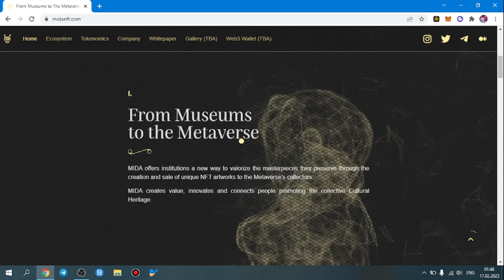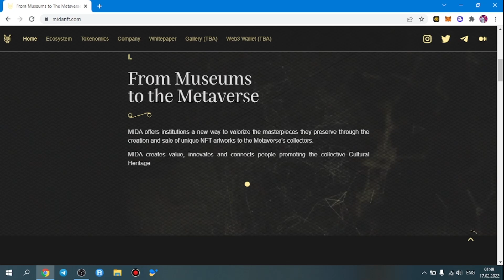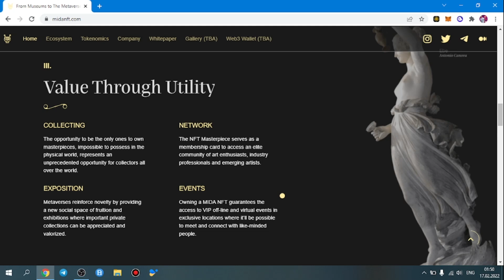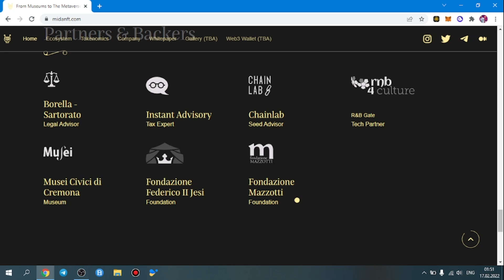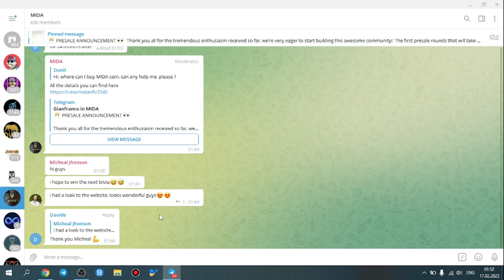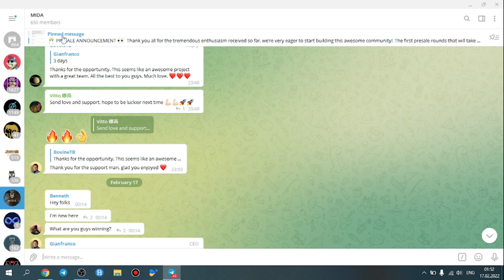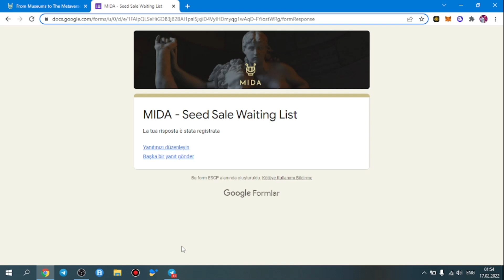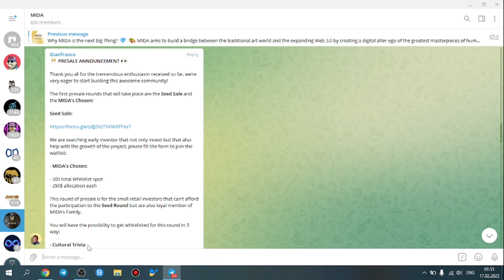MidaNFT - Çox Böyük Potensiala Sahib NFT Proyketi ! Problem Ve Həlləri !